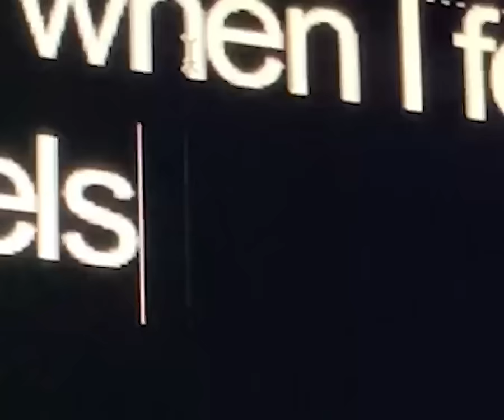FKA twigs - CAPRISONGS (album trailer)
FKA twigs - CAPRISONGS